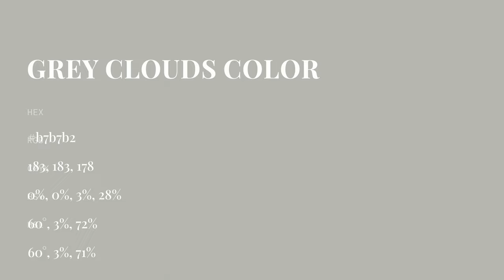Grey Clouds color b7b7b2 hex color - Grey color - Cool color b7b7b2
What color is Grey Clouds ? b7b7b2 hex color - Grey color - Cool color b7b7b2

Hex b7b7b2 Color Code is also known as Grey Clouds color.